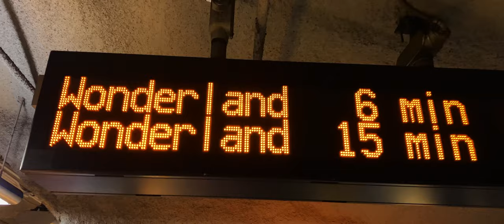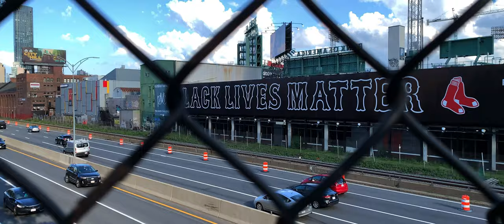Boston | 4K Cinematic Travel Film | iPhone XS Max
Hey guys, I’m Justin and since it’s been 6 total years living in Boston (4 years as a student and 2 years as a young adult) I wanted to make this short cinematic film to showcase my favorite spots in the city in the summer. Enjoy watching :)

This was entirely shot on the iPhone XS Max.